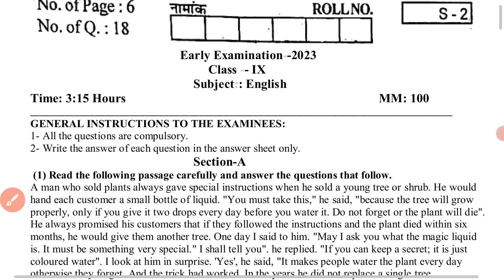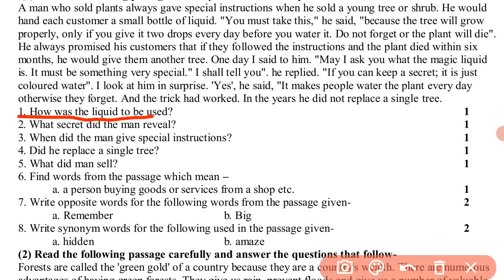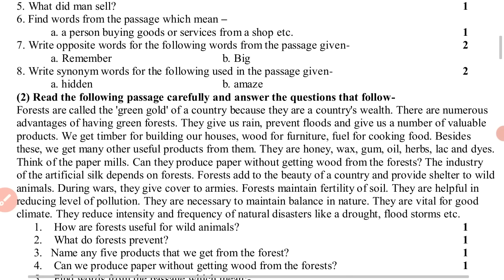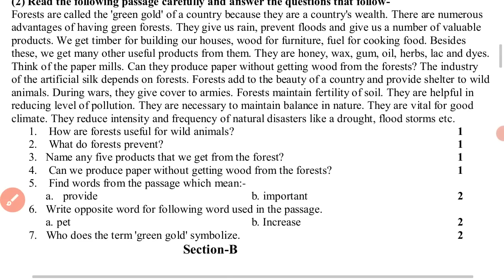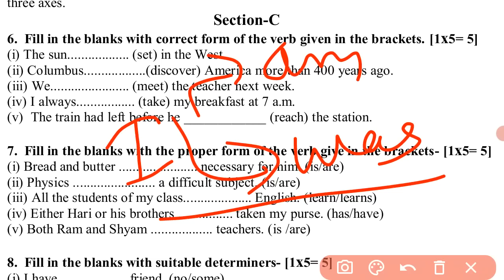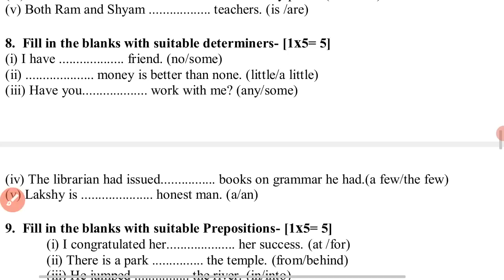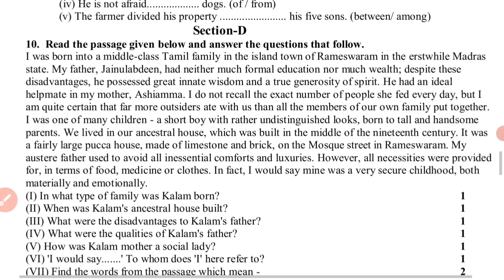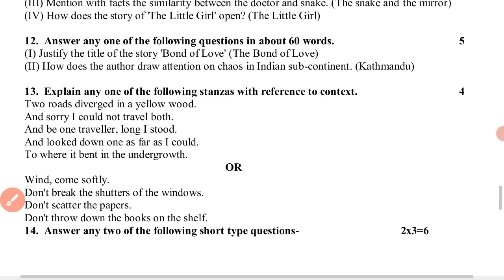English Paper Class 9th Yearly Paper 2023 || अंग्रेजी कक्षा 9 वार्षिक परीक्षा पेपर 2023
English Paper Class 9th Yearly Paper 2023 ||
अंग्रेजी कक्षा 9 वार्षिक परीक्षा पेपर 2023